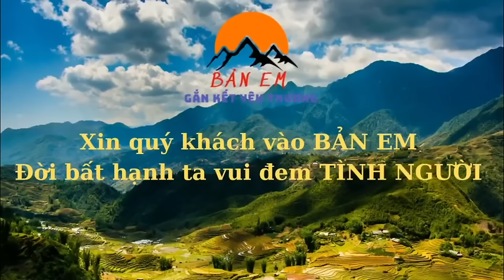Hoang Mang Ớn Lạnh Khi Nghe Hải Sử Nói Về Ngôi Nhà Ngày Một Đẹp Lên Sau Khi Ốp Gạch